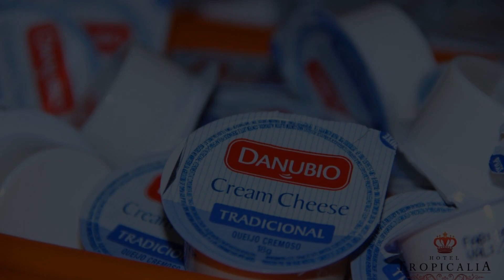Tropicalia Hotel, Sao Paulo, Brazil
About Property:
Situated in Sao Paulo, 600 m from Sala São Paulo, Tropicalia Hotel features views of the city. Among the facilities at this property are a 24-hour front desk and room service, along with free WiFi throughout the property. The hotel has family rooms.
At the hotel, the rooms include a desk, a flat-screen TV, a private bathroom, bed linen and towels. All rooms at Tropicalia Hotel have air conditioning and a wardrobe.
A à la carte breakfast is available each morni...
Property Type: Hotel
Address: 330 Rua Washington Luís, Sao Paulo, CEP 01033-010, Brazil
Searching For
1. Tropicalia Hotel - Sao Paulo - Brazil
2. Tropicalia Hotel - Sao Paulo - Brazil Address
3. Tropicalia Hotel - Sao Paulo - Brazil Rooms
4. Tropicalia Hotel - Sao Paulo - Brazil Amenities
5. Tropicalia Hotel - Sao Paulo - Brazil Offers and Deals
Audio Credit:
Track Title: Reasons To Hope
Artist: Reed Mathis